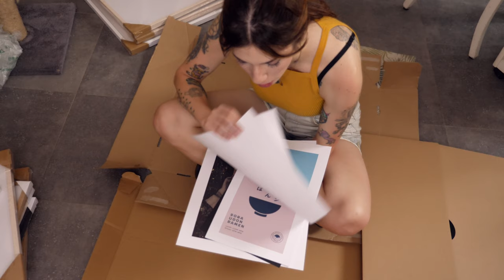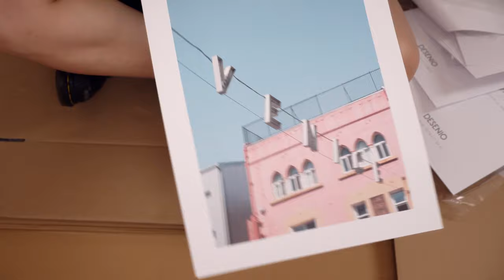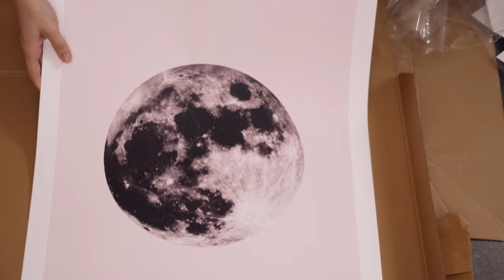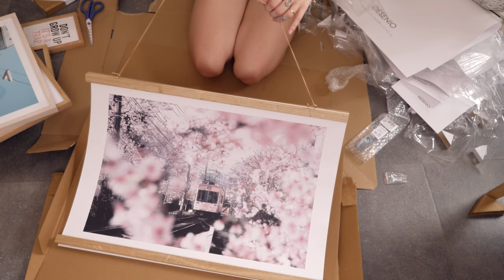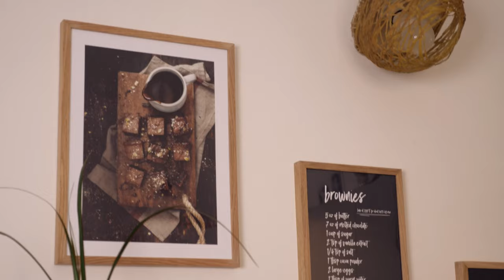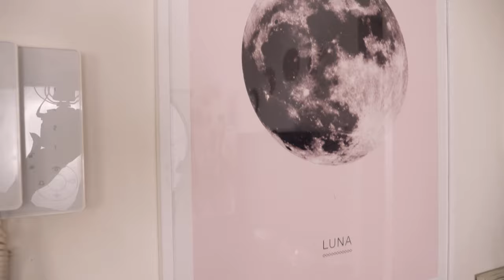Rinnovo la casa! 🏠🖼 Summer Makeover with Desenio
𝒂𝒏𝒏𝒚𝒆𝒐𝒏𝒈𝒉𝒂𝒔𝒆𝒚𝒐♡
Valido fino al  19 Luglio 2021 *Esclusi i poster delle categorie «Handpicked/Poster Personalizzati» e le cornici»

❤Che luci utilizzo?
❤ Che microfono uso?

Sorridete, SEMPRE!